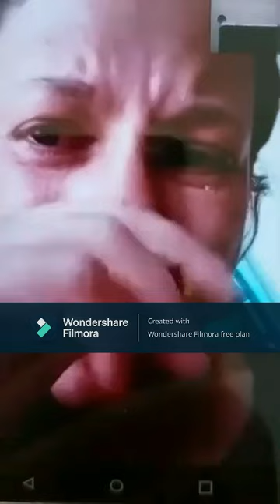عمير طاهر / أسماء زروال / بوريطة / دينهم هوا الدرهم / هدا فيديو صوت وصوره تيبكي بزاف